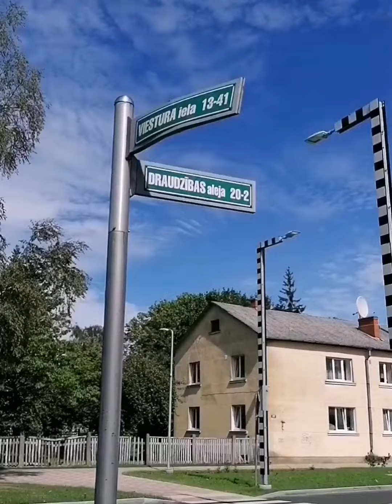улица Виестура Екабпилс Латвия latvia jēkabpils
Улица Виестура. 3 августа 2022.